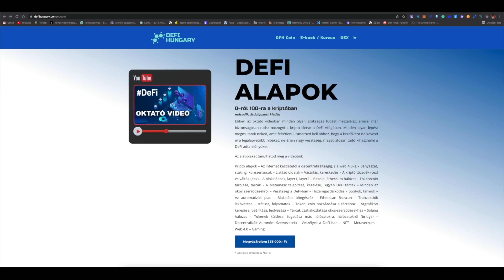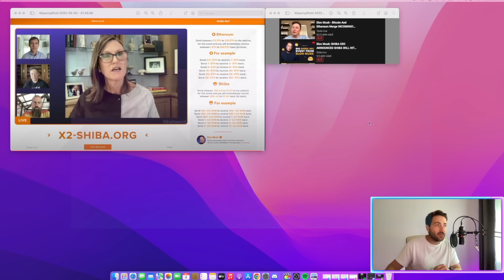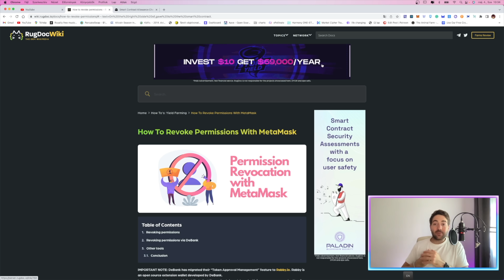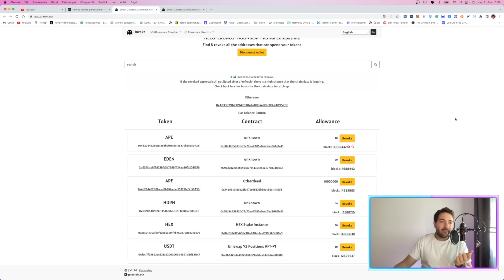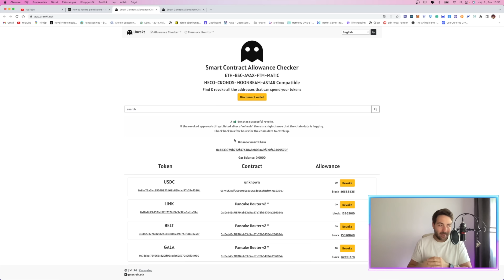Így verik át a kezdőket / Mikre figyelj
Regisztrálj Coinbase-en:
(Kapj 10 dollárt ingyenesen 100 dollár vásárlása fölött)

⬇️DFH Token - Szerződési Cím⬇️
0x8D238f79EB1BBAcB407Ac411BA94F04a331E5257

 (Minden ami a videóban elhangzik az nem pénzügyi tanácsadás, hanem csak egy videó arról, hogy én mit csinálok.)
Ha szeretnétek kapcsolatba lepni velem akkor ezen a linken meg tudjátok ezt tenni.:

Ha új vagy és még nem vettél Cryptot akkor használdd ezt a Coinbase hivatkozási linket ez első Crypto vásárlásodhoz Coinbase-en es keress 10 dollárt ingyenesen 100 dollár vásárlása fölött:

Ha szeretnétek támogatni, vagy velem kapcsolatba lepni akkor azt ezen a linken meg tudjátok ezt tenni.:

Ha érdekel a Crypto és DeFi világ, csatlakozz a csatornához, illetve a DISCORD csoportunkhoz.: